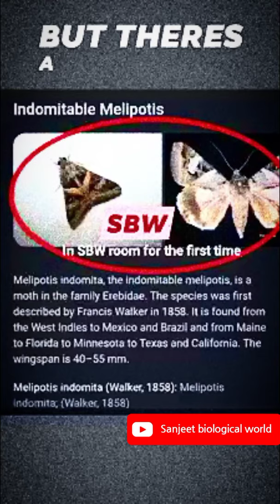ll Indomitable Melipotis ll A moth family - Erebidae ll In india l First Described-Francis Walker l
I hope you all are well . By this video I want to share my excitement by looking such a beautiful , attractive, and a pleasent coloured moth which have ever seen, that was around me in my room , really my heart filled with excitement and enthusiasm so I have collected it's discription which I'm going to share its discription ok let's see,

Melipotis indomita , indomitable Melipotis,is a moth in the family Erebidae .the species was first described by Francis Walker bin 1858 .it is found from the west indies to mexico and Brazil and from maine to Florida to Minnesota to Texas and  California . the wingspan is 40-55 mm.